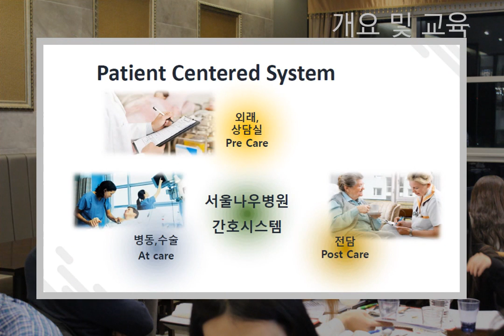서울나우병원 하반기 직원교육 및 신입직원교육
2016년 11월 9일
지난 9일에는 서울나우병원 평촌 하반기 직원교육 및 신입직원교육이 진행되었습니다.
병원의 비전과 미션 공유를 시작으로 부서별 주요 사항과 개요를 함께 논의하는 시간을 가졌습니다.